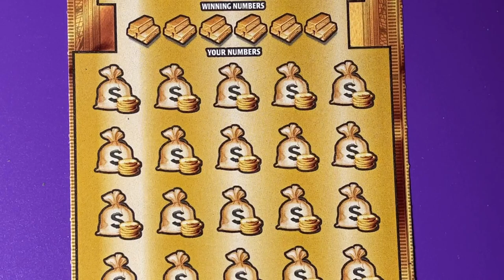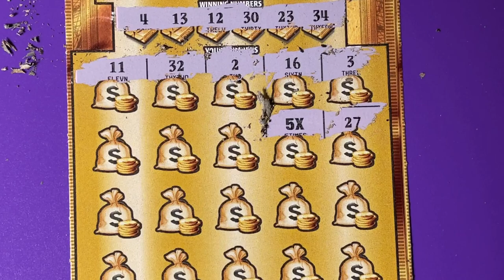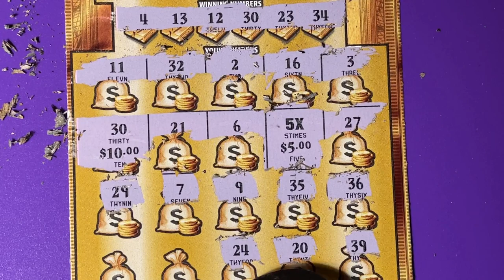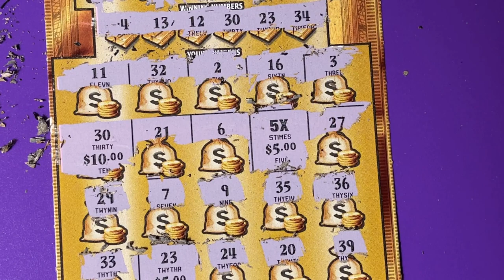Gold Rush Ltd Ticket 15, Road Trip Stop 13